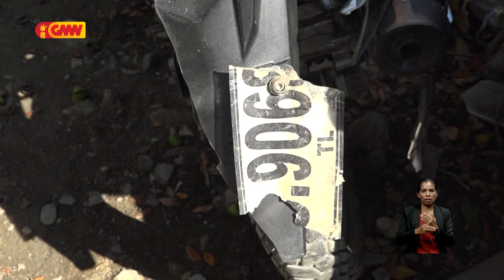Asidente Tráfiku ne’ebé akontese iha area Funan Buras, Elemloi, motorista liman tohar